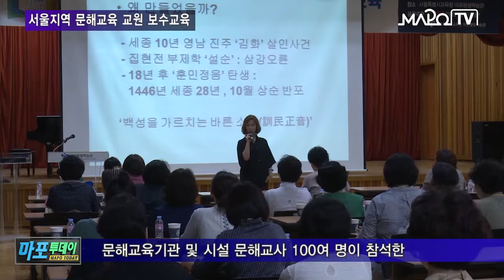마포 마포iTV 7월 26일 뉴스 서울지역 문해교육 교원 보수교육